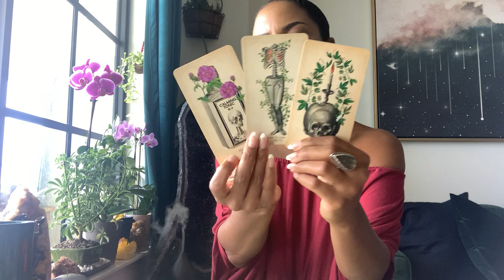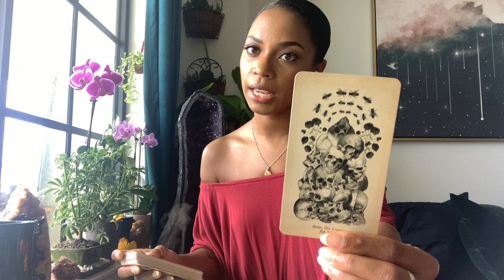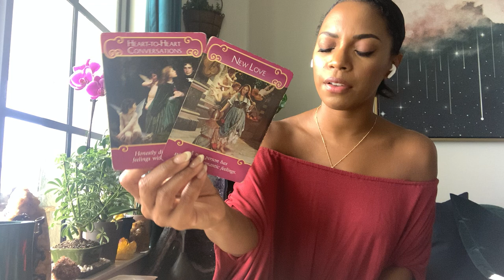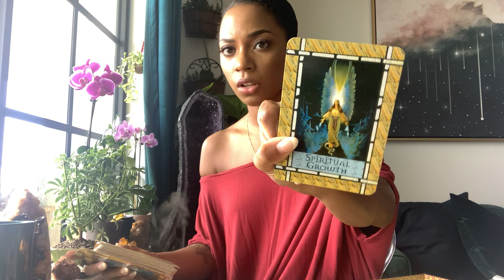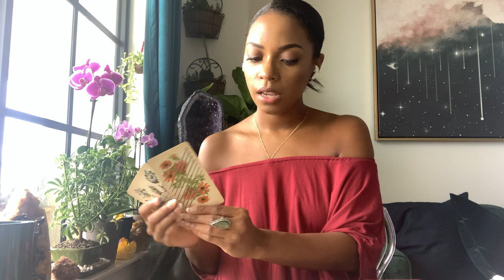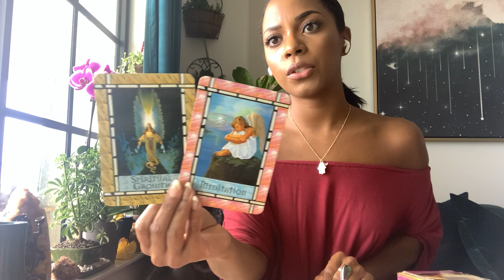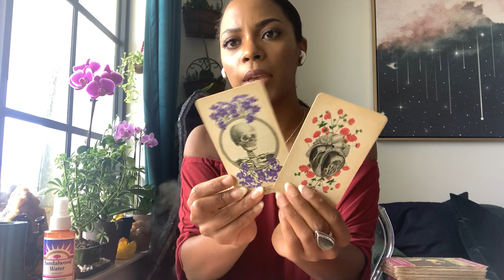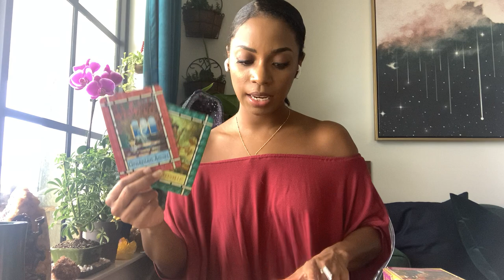PICK A CARD || What Your Soul Needs to Hear This Week || Authentic Intuitive Message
Another soul message to support you this week :) Sending you my love and big big blessings over you!

TIMESTAMPS
Card/Crystal Options- 5:05
Orca Quartz- 6:33
Tiger Cowry- 22:11
Serpentine- 34:34

Jessica Alexandria
76 4th St N #2165